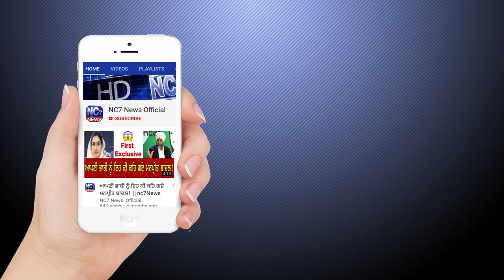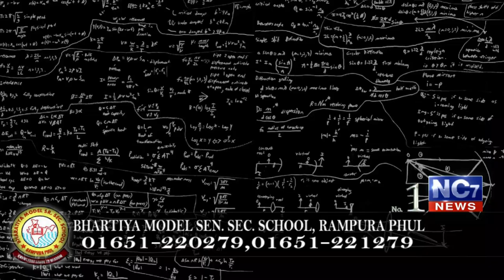2 March 2020 | Today's Hukamnama | Harmandir Sahib | Golden Temple, Amritsar | Nc7News